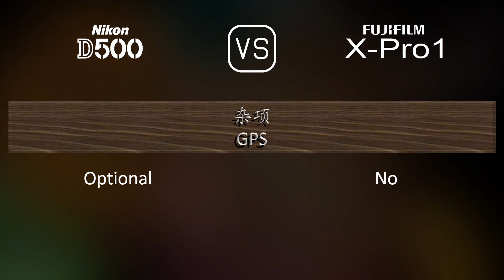Nikon D500 与 Fujifilm X-Pro1 的规格比较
本视频是 Nikon D500 与 Fujifilm X-Pro1 的功能概述和规格比较 (comparison of specifications)，希望对您有所启发。感谢您的支持。

00:25 推出
00:33 机身
00:40 传感器
01:01 图片
01:16 光学与对焦
01:41 屏幕
01:58 取景器
02:13 摄影功能
03:06 录像功能
03:20 贮存
03:24 连接性
03:49 物理特性
04:07 杂项